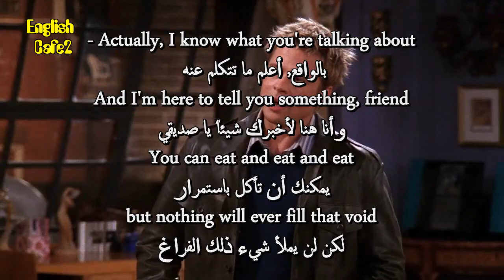Learn English with TV Series / Friends 5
Follow the lives of six reckless adults living in Manhattan,
as they indulge in adventures which make their lives
both troublesome and happening.

apprendre l'anglais
英語を習う
aprender inglês
научи английски
apren anglès
nauči engleski
učit se anglicky
Lær engelsk
Engels leren
Õpi inglise keelt
opi englantia
ისწავლე ინგლისური
lerne Englisch
μαθαίνω Αγγλικά
ללמוד אנגלית
Lærðu ensku
foghlaim Béarla
impara l'inglese
영어를 배우다
discere Anglicus
mācīties angļu valodu
išmokti angliškai
Englesch léieren
учи англиски
Lær engelsk
учити енглески
aprende inglés
lär dig engelska
ingilizce öğren
вчити англійську
dysgu saesneg

UCpbZSI7d41W4xEVtZHHzOSg